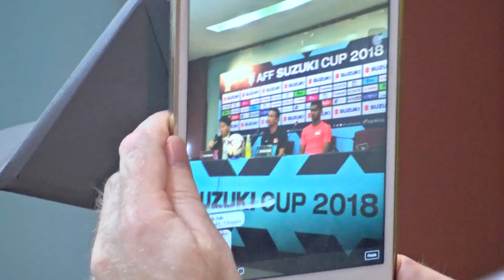แถลงฟุตบอลAFFก่อนเกมส์ ไทย สิงคโปร์